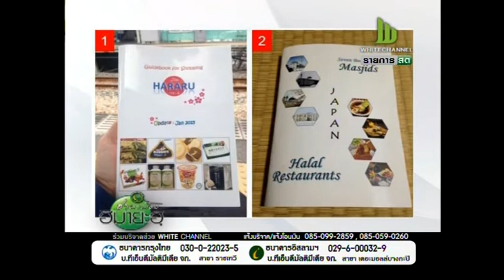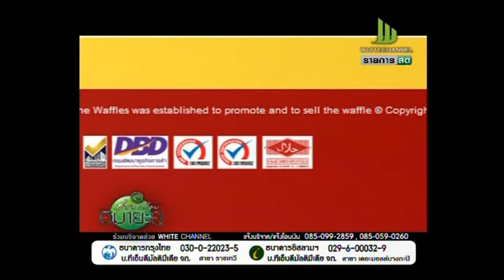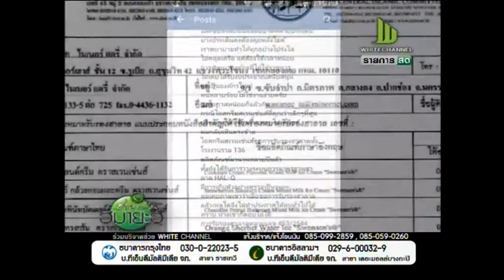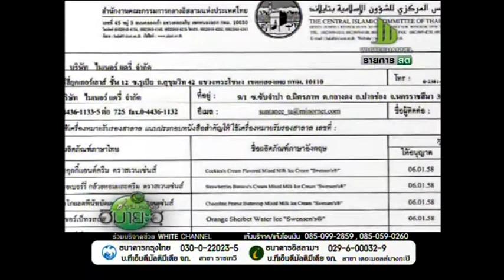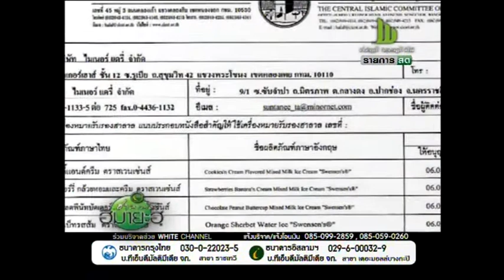58-04-11 ฮาลาลโดยฮิมายะฮฺ